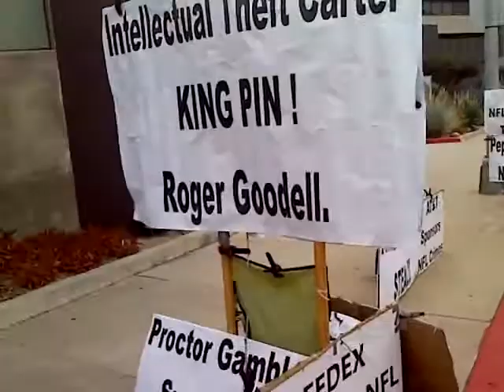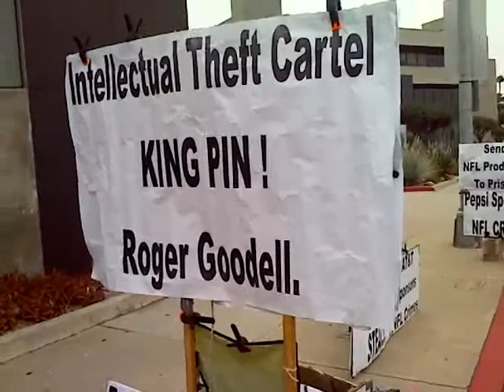Who is the NFL...Really, the true behind the scene character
The Dark side of the NFL (Pt. 2) Please support my efforts to expose the NFL executive Crimes by donating at the pay pal link that follows. Thank You.